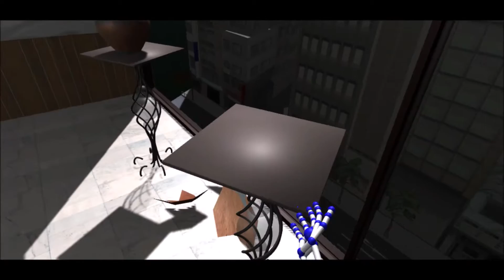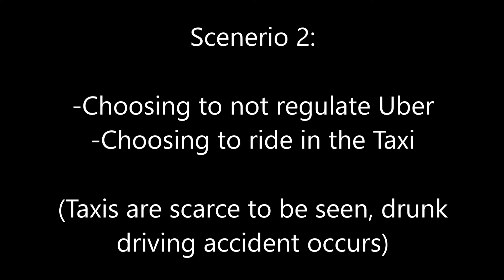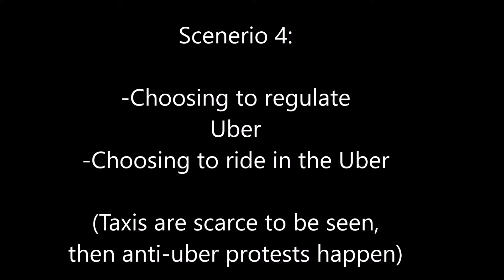Uber Vs. Taxi VR (A HTC Vive & Leap Motion experience)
The main focal point of our project is the ongoing debate between network based transportation services, like Uber, versus the taxi industry. It was made for the HTC Vive and Leap Motion. The hardware can track one’s movements throughout a 15 foot by 15 foot square and can track their hands in real-time. The player starts out in a mayor’s office, playing as the mayor. The mayor must make a decision whether to sign a bill to regulate Uber or not. The player makes this decision by shaking the hands of one of his or her advisors. This decision affects the number of taxis on the street. The next scene is bar scene where the player chooses to either go home in a taxi or in an Uber. If they choose taxi, they will see a drunk driving accident, as Uber has lowered drunk driving incidents, and eliminating them, would increase incidents. If they chose the Uber, they will see taxi drivers protesting. All during this experience, the user can interact with objects in the environment using their hands. By the end of the experience, the player should gain a better understanding of the Uber versus taxi debate.

By Reid Gill, Matthew Bregg, Robbie Bridgewater

For the class "Virtual Reality" taught by Dr. Ben Lok at the University of Florida.